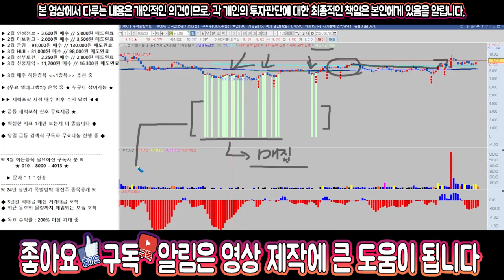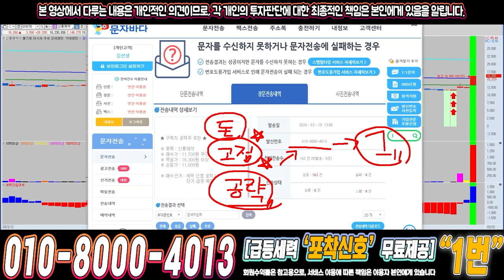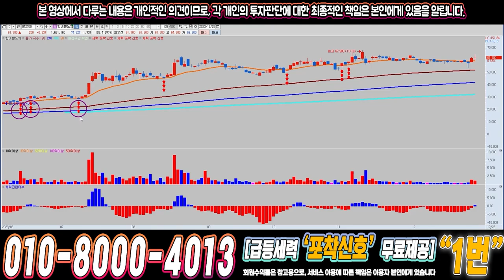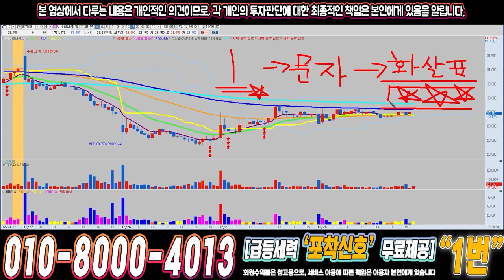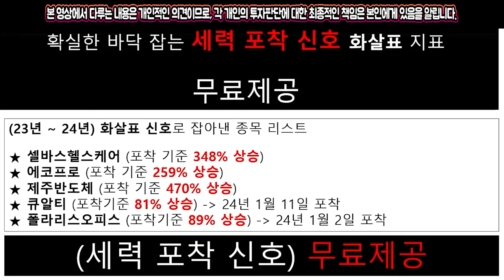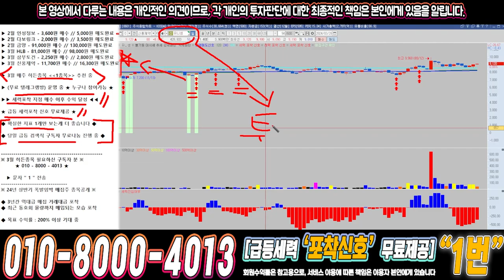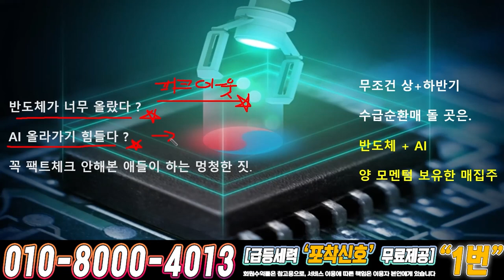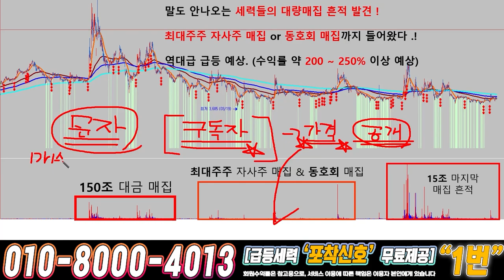유니셈 ) 드디어 4월에 큰거하나 옵니다!!